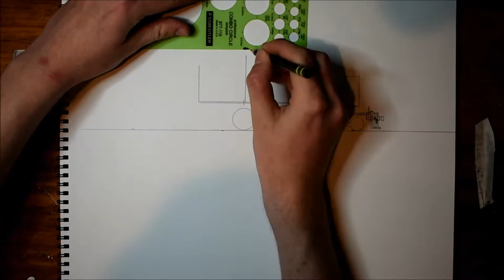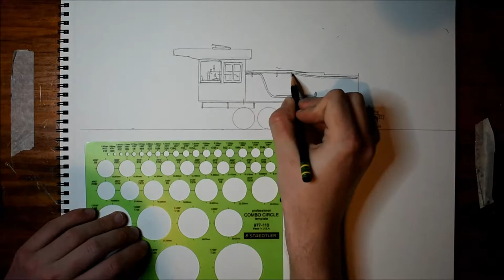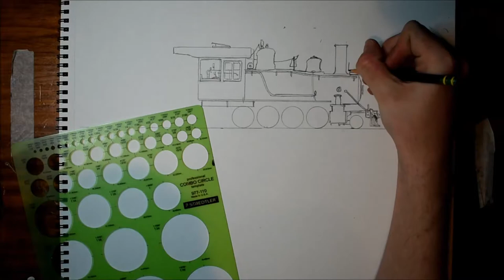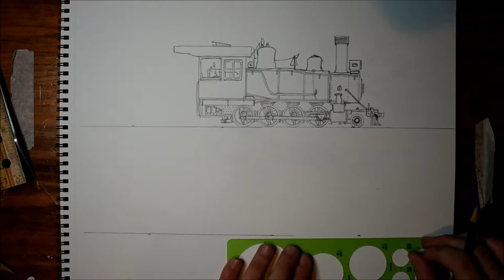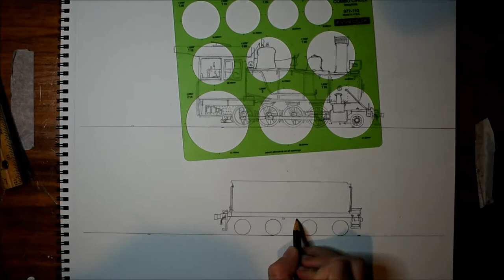2-8-0 Steam locomotive Drawing (Sierra Railway #18)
Pencil drawing of a 2-8-0 steam locomotive based off of Sierra Railway #18.